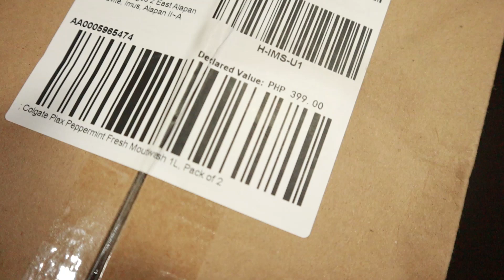Lazada 9 9 Mega Sale Order Delivered and Unboxing